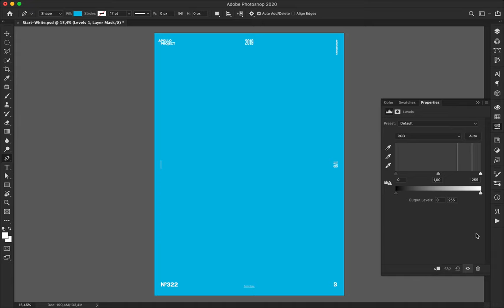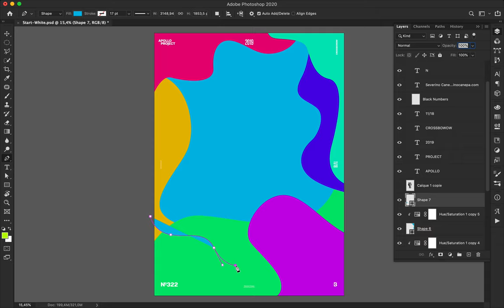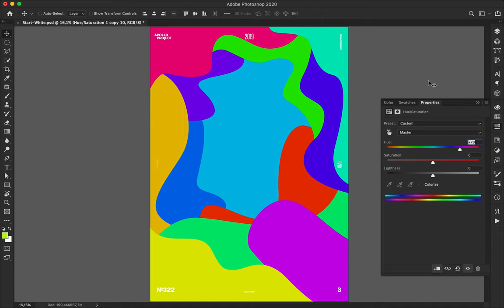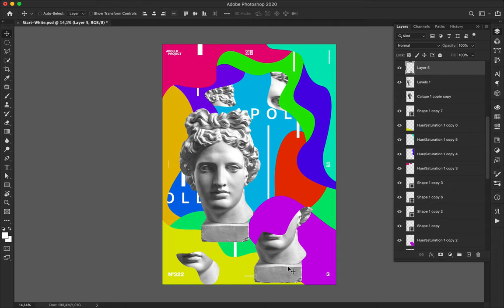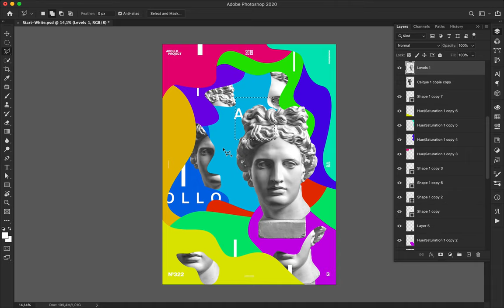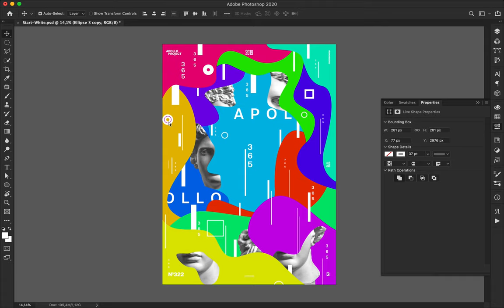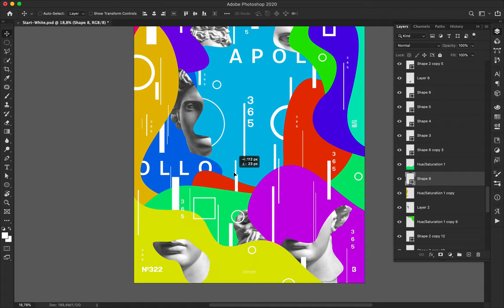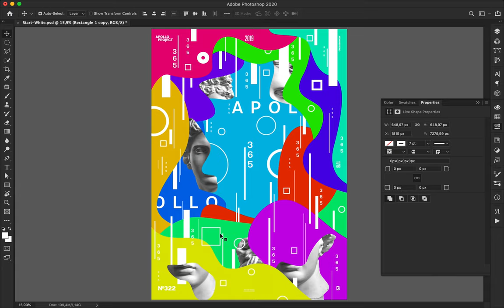Speed Art Poster tutorial #322 Digital Blue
This is the second poster of a new mini-series called Digital + Color. Today's poster is Digital Blue and is not as good-looking as yesterday's Design. I will catch it back tomorrow!